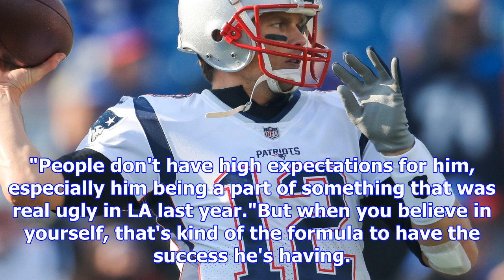Russell shepard saw something in case keenum before vikings did - carolina panthers blog- espn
Dec 5, 2017CHARLOTTE, N.C. -- Russell Shepard spent the early part of this past offseason in the Hou...